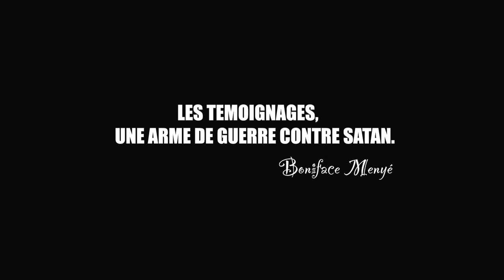CRPPF 2023 - SERIE DE 17 TEMOIGNAGES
La Communauté Missionnaire Chrétienne Internationale (CMCI) en Côte d'Ivoire présente : TEMOIGNAGES DE LA CROISADE 2023